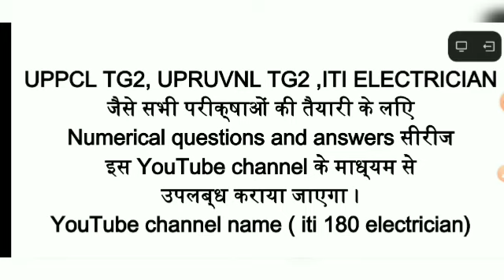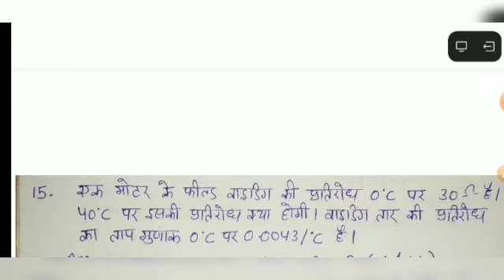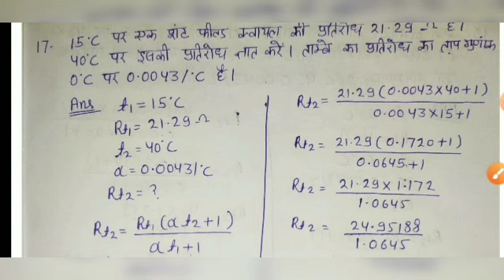temperature coefficient of resistance problems । प्रतिरोध पर तापमान का प्रभाव।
इस channel के माध्यम से ITI ELECTRICIAN सम्बंधित सभी
numerical questions उपलब्ध कराया जाएगा।

जिससे अगले सभी video की जानकारी मिल सके। धन्यवाद।

YouTube channel name (iti 180 electrician)